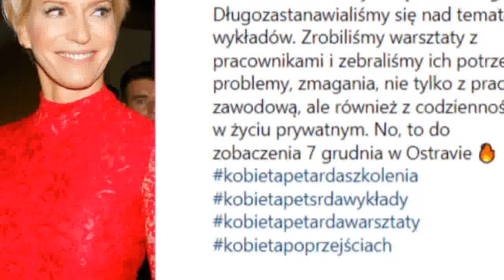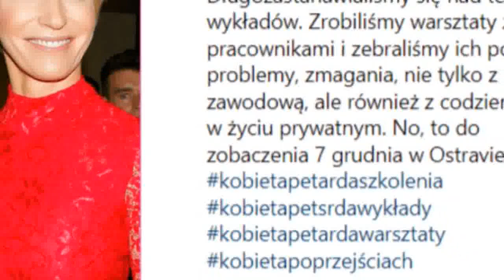Sprytna Smaszcz dostała pracę za granicą jak Cicho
Sprytna Smaszcz dostała pracę za granicą jak Cichopek. Obie pakują już walizki